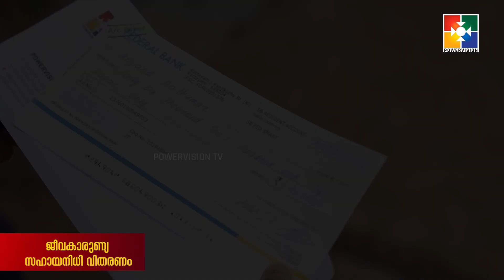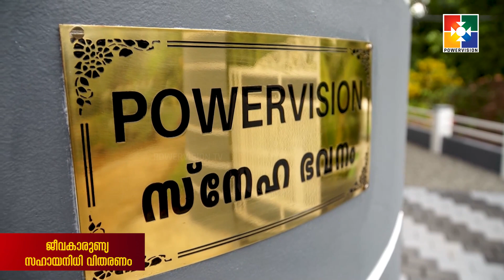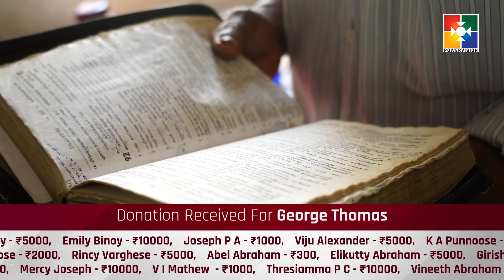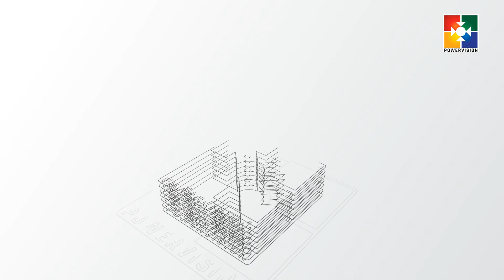KANAKAZHCHA || ജീവകാരുണ്യ സഹായനിധി വിതരണം || 15.12.2023 || POWERVISION TV